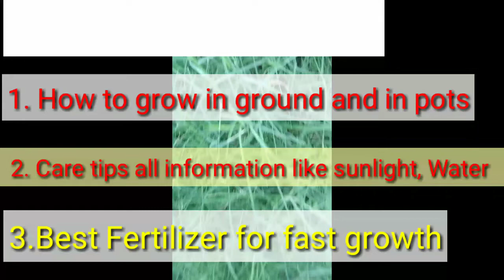How to grow durva at home fast/घर पर दूर्वा कैसे उगाएं doob Ganesh durva grass श्री गणेश दूर्वा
please do go on this link for best information.

QURIES
1 how to grow grass at home
2 how to plant wheatgrass at home
3 durva
4 durva grass
5 how to grow wheatgrass
6 how to grow grass
7 how to grow tomatoes at home
8 how to grow wheatgrass without soil
9 how to grow lawn grass at home
10 how to grow pineapples at home
11 how to grow wheat grass at home
12 durva haar making at home
13 how to grow tomato at home from seeds
14 how to make durva garland
15 how to grow wheatgrass at home in hindi
16 how to make a lawn at home
17 how to plant tomatoes at home durva grass kaise ugaye
18 durva grass
19 doob grass kaise ugaye
20 garden grass kaise lagaye
21 bermuda grass
22 durva ghass kaise lagaye
23 durva grass plant
24 durva grass for ganesh
25 durva grass ki pehchan
26 durva ghas ko kaise prhchane
27 lemon grass kaise ugaye
28 durva grass ganapati puja
29 durva grass for hair growth
30 grass,durva ghas kaise ugate hai
31 durva grass health benefits
32 doob grass
33 bermuda grass kaise lagaye
34 durva
35 wheatgrass kaise ugaye
36 garden ghrass kaise lgayen durva grass
37 durva ganapati vratam
38 durva ganapati puja
39 durva ganapati puja videos
40 durva ganapati pooja
41 durva ganapati pooja doubts
42 ganpati durva story
43 durva ganapati
44 durva haar for ganpati
45 durva grass garland
46 what is durva grass
47 significance of durva grass in ganesh pooja
48 durva ganapati vratam 2014
49 durva
50 durva ganapati vrata vidhanam
51 durva grass for ganesh
52 ganapathi pooja
53 durva grass importance
54 significance of durva ganapati vratam
55 ganpati durva photo
56 grass
57 doob grass
58 doob grass ke fayde
59 doob ghas ke fayde
60 doob grass kaise ugaye
61 doob grass benefits
62 doob
63 bermuda grass
64 doob grass seeds
65 doob grass lawn
66 doob ghas ko kaise hataye
67 remove doob grass
68 doob grass in hindi
69 durva grass
70 durva grass kaise ugaye
71 ayurvedic use doob grass
72 doob grass khane ke fayde
73 doob ghas ko nasht kaise karen
74 doob durva grass
75 garden grass kaise lagaye
76 doob ghass
77 growing grass
78 benifits of doob grass
79 benefits of doob grass
80 Vedang gardner